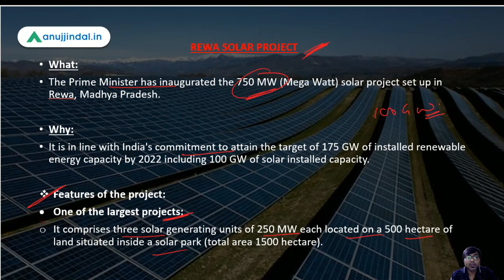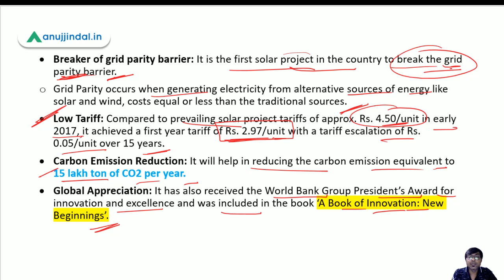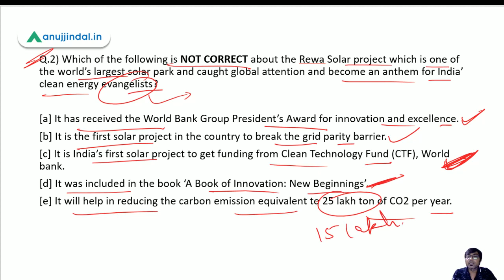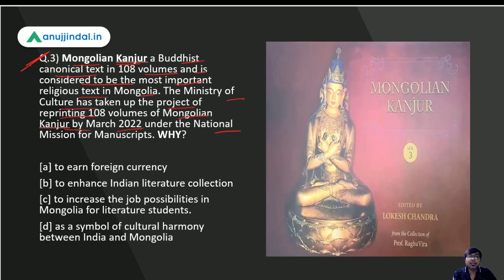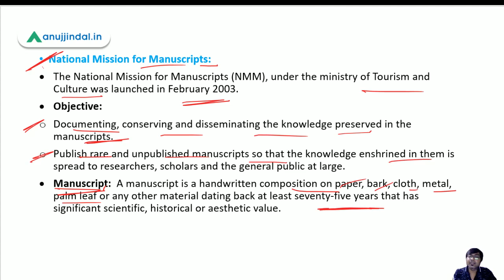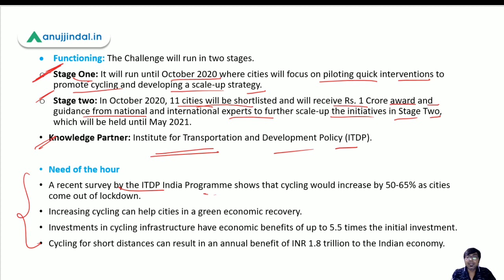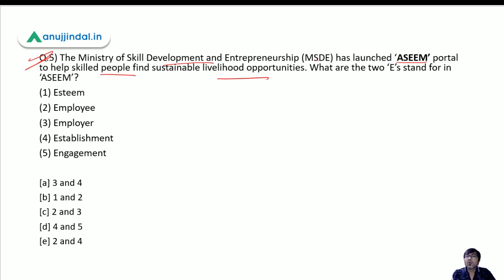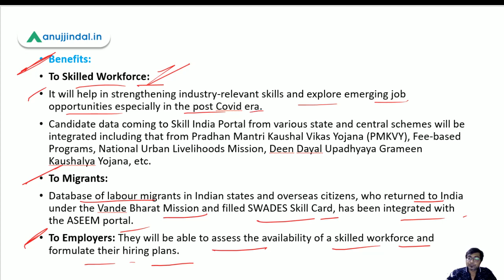PIB 247 | REWA Solar Project | Mongolian Kanjur | ASEEM Portal | Daily Current Affairs | Day 70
In this session, we are going to discuss about REWA SOLAR PROJECT, MONGOLIAN KANJUR - the Buddhist text, ASEEM PORTAL, and other important PIB news.